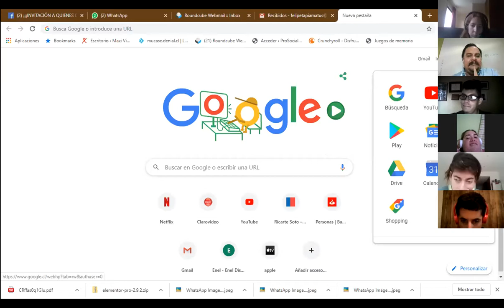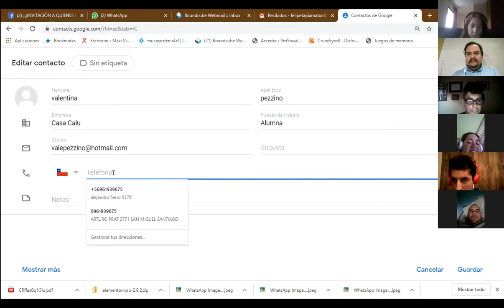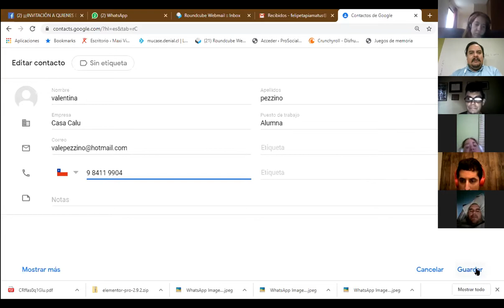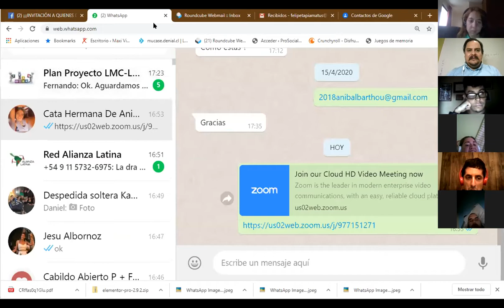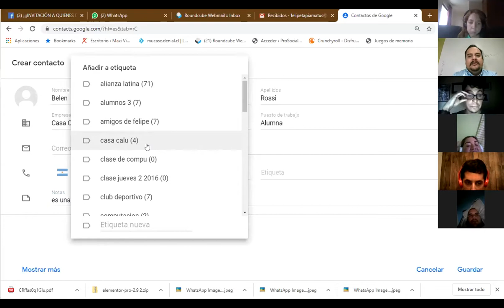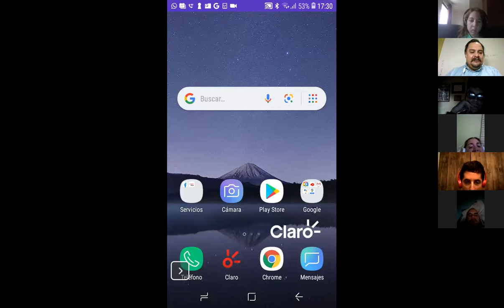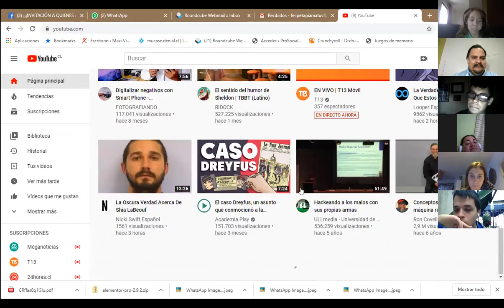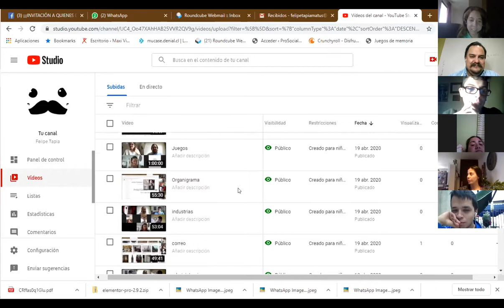Clase de contactos